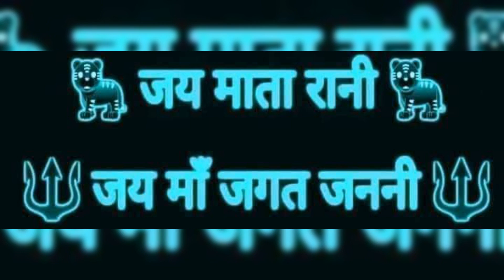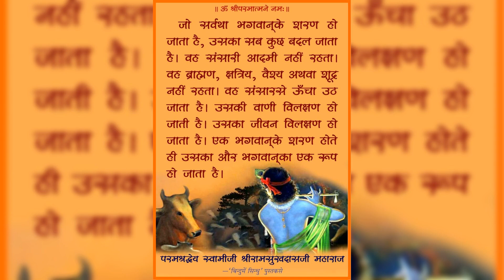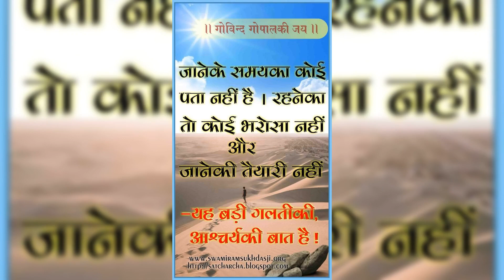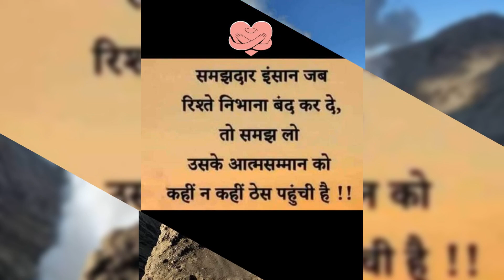5 October 2022